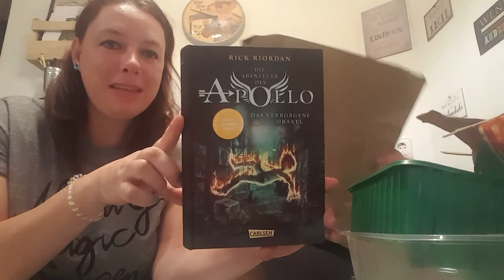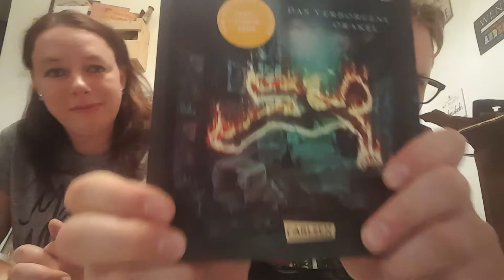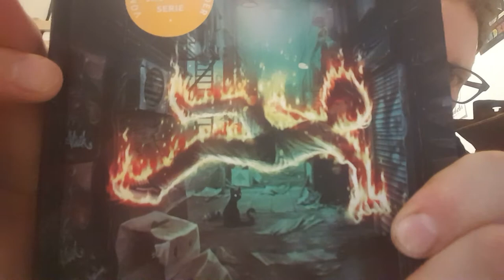Unpacking mit dem Carlsen Verlag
Uns erreichte ein mysteriöses Päckchen aus dem Carlsen Verlag.
Was für kuriose Sachen drin waren seht ihr in diesem Video.